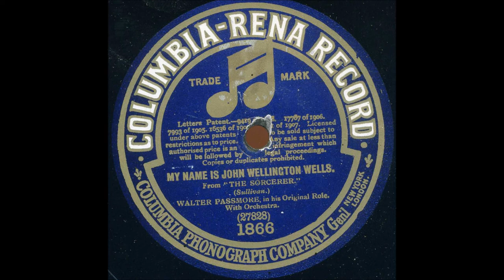Walter Passmore The Sorcerer My name is John Wellington Wells Columbia 1866